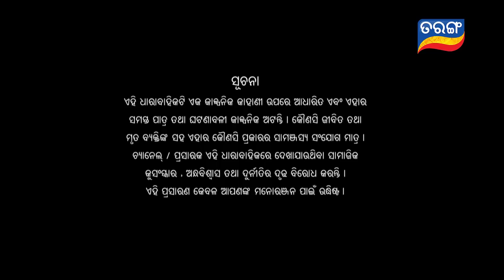Savitri | Full Ep 154 | 3rd Jan 2019 | Odia Serial – TarangTV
Music is the only thing that can make her sit in a place at piece. Only Music can tame the shrew. She sings at the temple, she sings like magic. Mother is her guru but she was way surpassed her mother. She has a natural instinct for music. She at times dances with the mother. But her mother wants to keep her away from dance. Mother doesn’t want her to be a Devdasi like her.